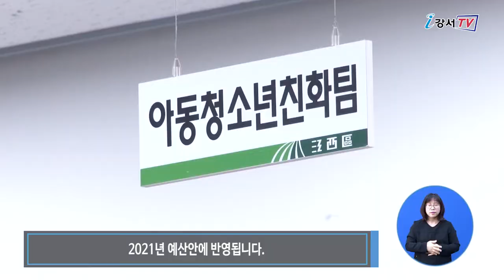강서 아동·청소년의 상상은 현실이 된다_아동청소년참여예산제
강서구는 2011년부터 재정운영의 투명성과 공정성을 위해서 주민들이 직접 예산편성에 참여할 수 있는 주민참여예산제를 시행해왔는데요.
앞으로는 아동과 청소년들의 의견을 직접 듣고 반영하기 위해 아동참여예산제를 도입합니다.

아동참여예산제는 아동‧청소년들의 의견을 적극적으로 수렴하기 위해 만 9세부터 만 18세 미만 아동과 청소년들이 사업을 제안하면 공개토론회에서 의견을 제시하고 공개투표 후 아동참여위원 심사결과를 반영해 최종선정에 함께하게 됩니다.

인터뷰 / 강서구청 교육청소년과 이은경 주무관
문화, 교육, 인권, 환경, 안전 등 다양한 분야가 제안 대상 사업입니다. 사업 예산은 총 5천만 원 이며 공모기간은 7월 22일까지입니다. 제안서 작성 후 교육청소년과 또는 주민센터를 직접 방문하거나 우편(강서구 화곡로 302, 강서구청 별관 5층), 이메일을 통해 제출하면 됩니다.

제안된 사업들은 투표결과와 함께 심사를 거쳐 최종 선정되며 2021년 예산안에 반영됩니다.